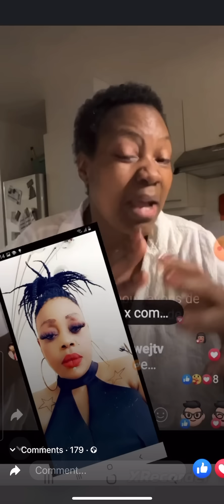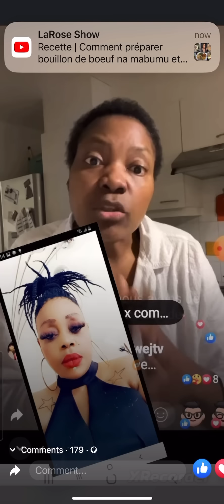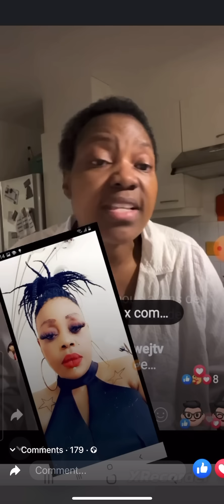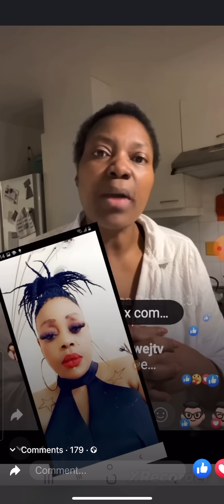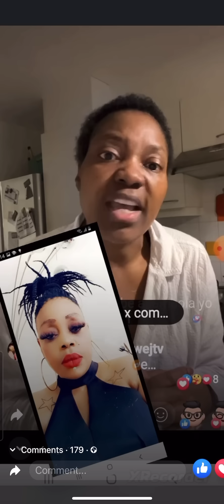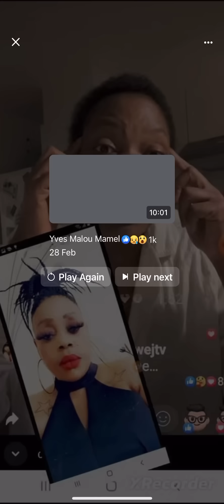NINI LISUSU EZO LEKA AWA NGAI PE NA ZO COMPRENDRE TE MAIS TOLANDA EZA DÉGÂT WAMATAKU NGAI TE🙊🙊